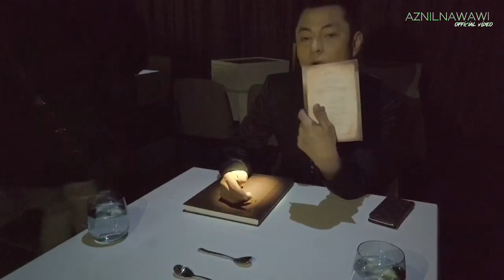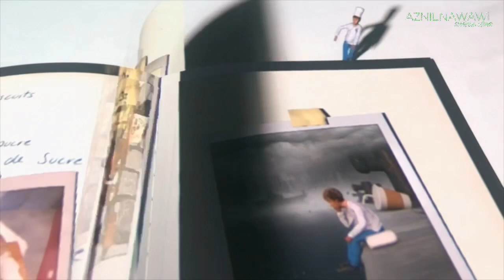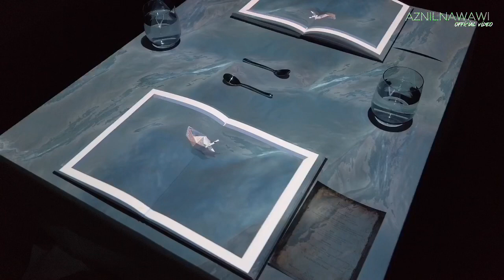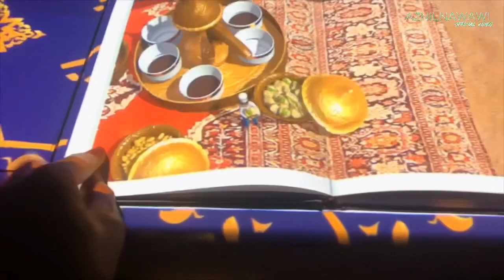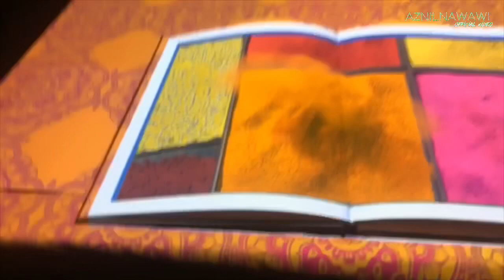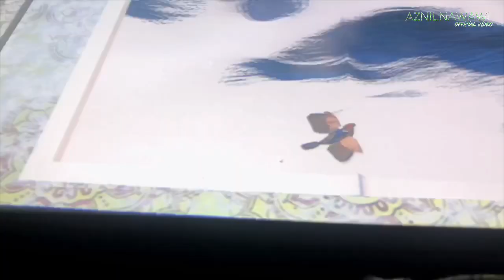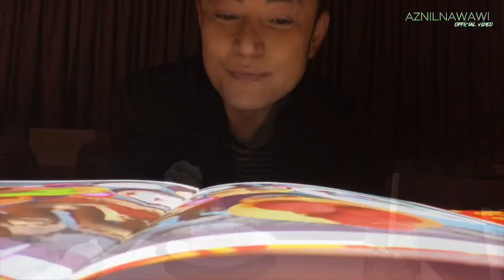SPOILER ALERT!!! RESTAURANT/FOOD REVIEW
Nama restoran ni banyak! Ekdments pun dia! LePetite Chef pun dia! Marco Polo pun dia!!! Makanan dan suasana bapak hebat!!!